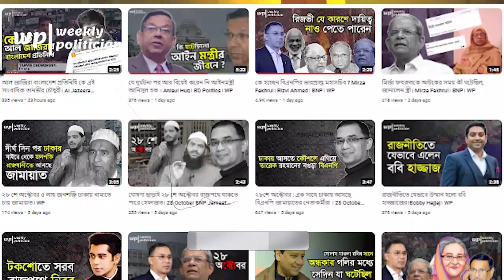মেয়েটির বাবার কথা শুনে আমার এবং আমার স্ত্রীর মুখ শুকিয়ে গেল : গোলাম মাওলা রনি। WP